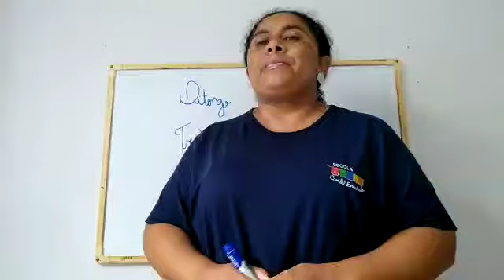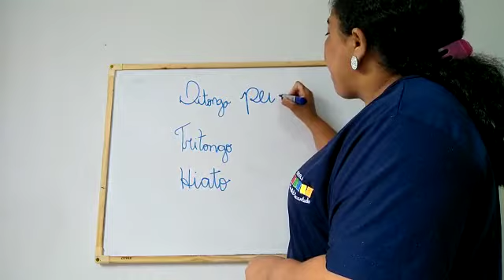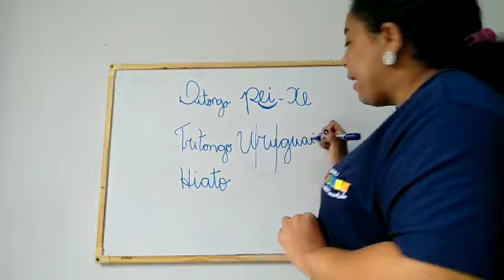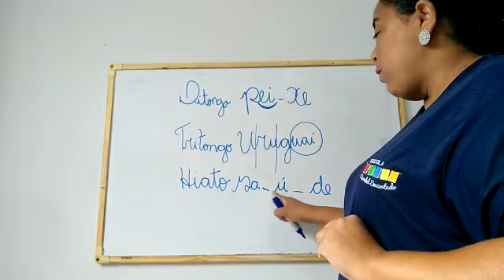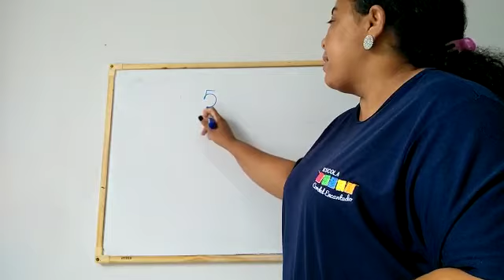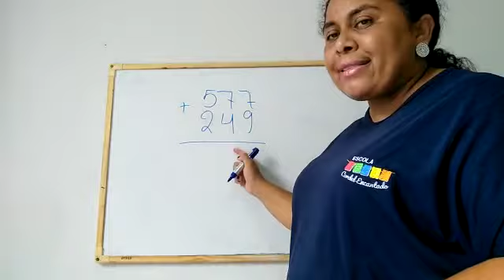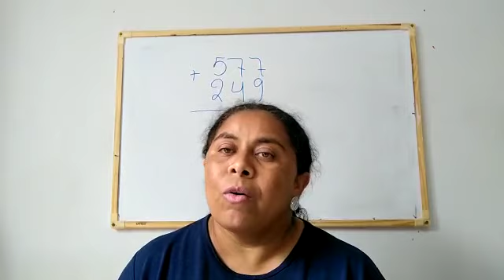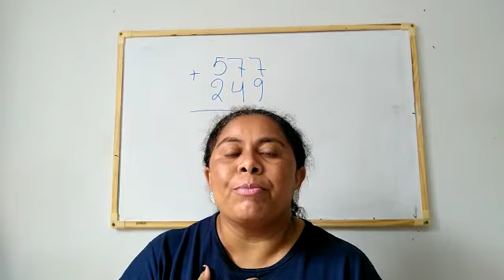Videoaula 5° ano - 25/01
Aula do dia 25/01, para a turma do 5° ano, com a professora Kátia.